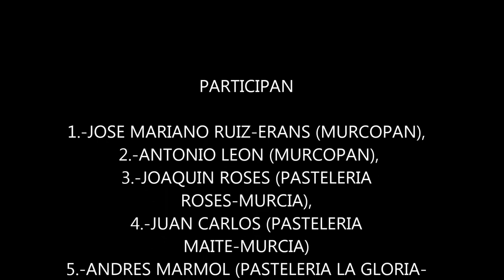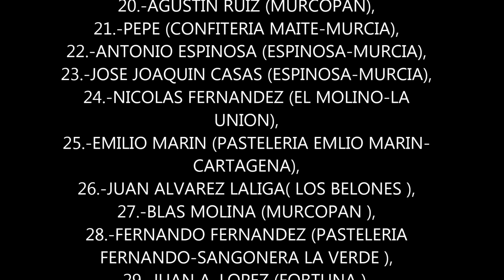visitas a irca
Visitas realizadas a IRCA de la mano de MURCOPAN